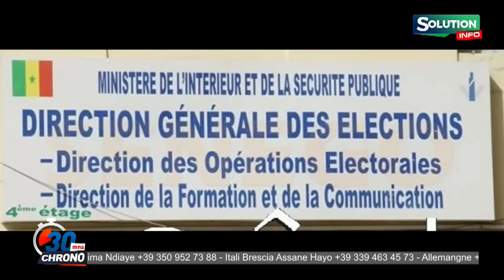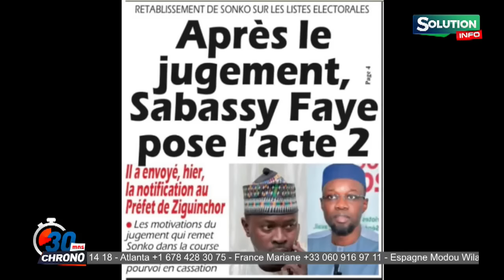LA DGE BLOQUE SONKO...LES ATTAQUES DE MADIAMBAL SUR SABASSY FAYE..AMADOU BA L'OMBRE DE MACKY...